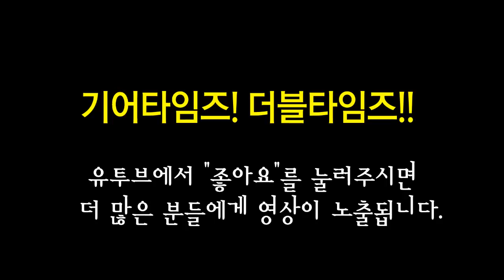펜더 Fender USA Limited Edition Troublemaker Tele